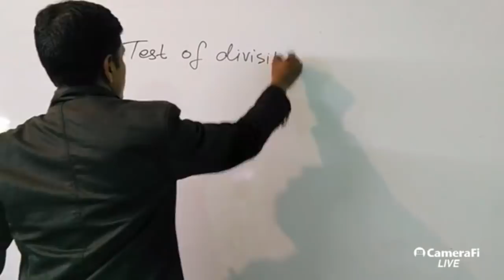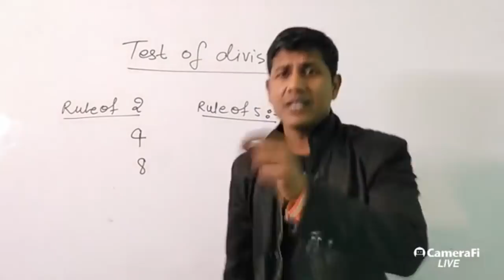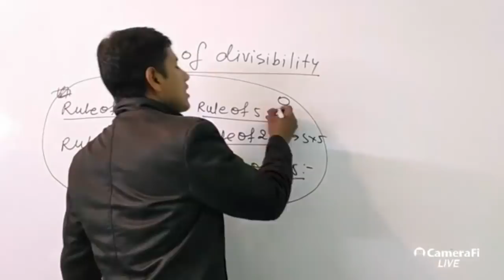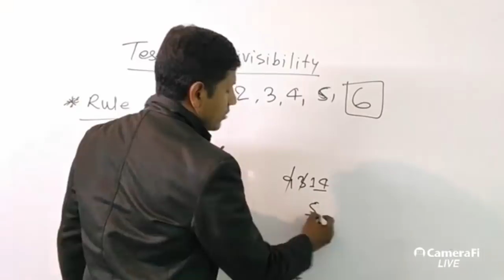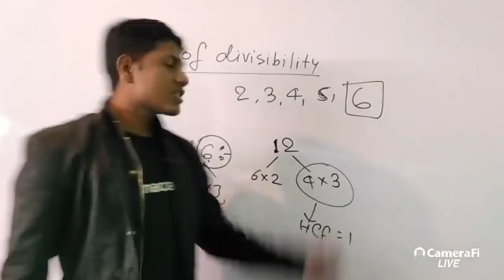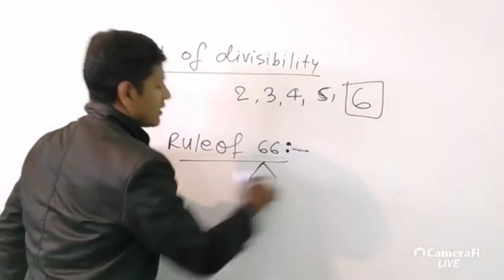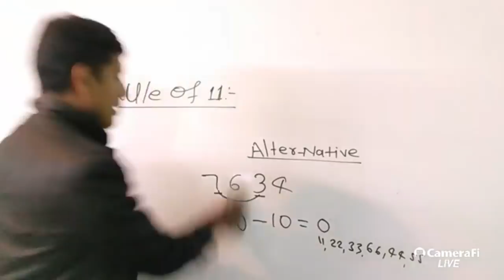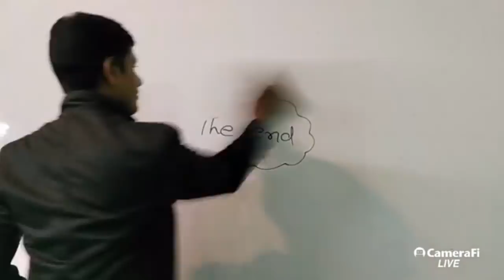कोई भी प्रतियोगी परीक्षा हो,यहाँ से प्रश्न जरूर आते है। भूल जाना असम्भव है ।